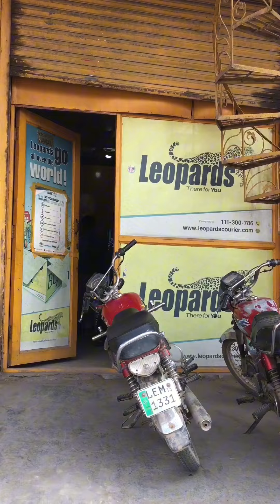Payment ay gaye 😳village